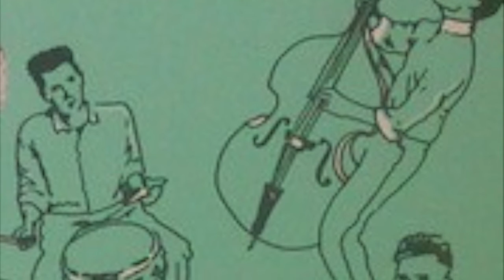Mark Harman - love me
Guitar / Vocals – Mark Harman ( Restless / Space Cadets )
Double Bass – Dave Phillips
Drums – Andrew Wrightson